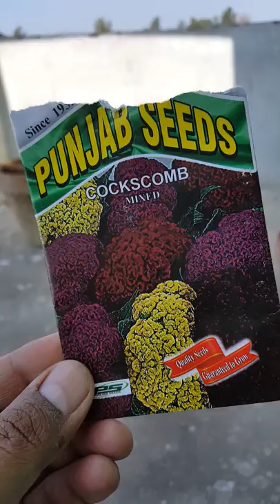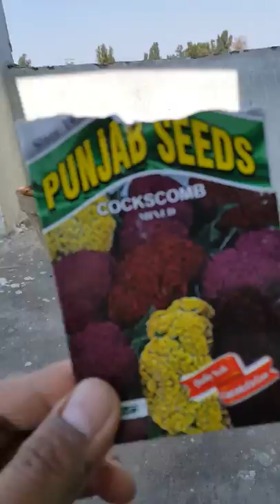how to grow cockscomb flower by seeds. also called helmet flower.. in hindi/urdu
Hi friends this channel gives you educational videos related to gardening specially home/industrial/parks.